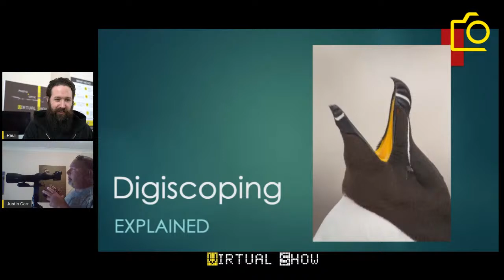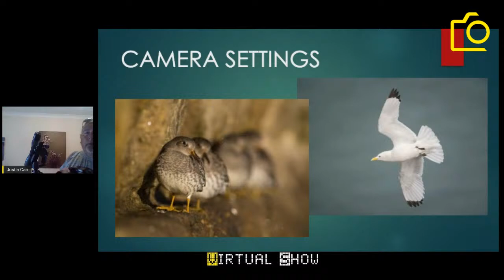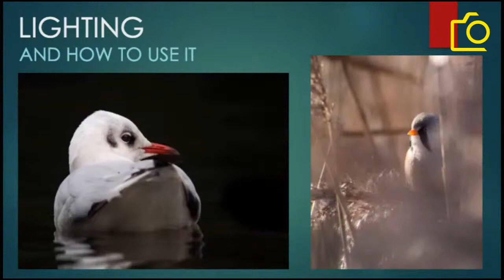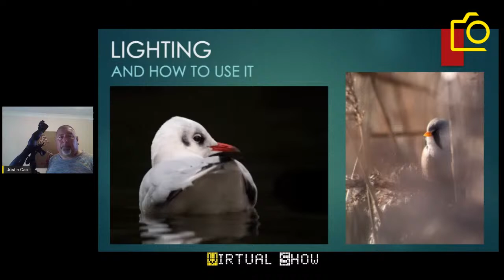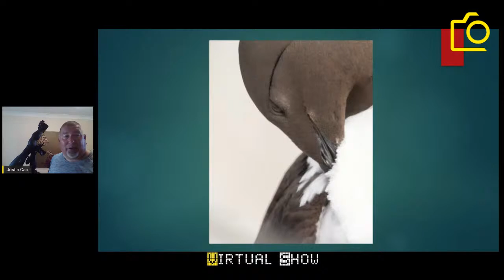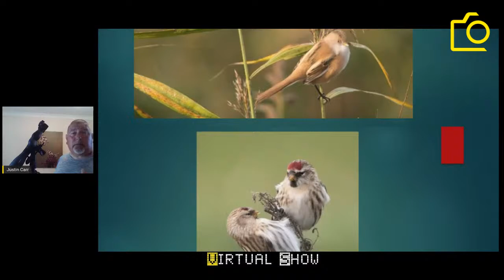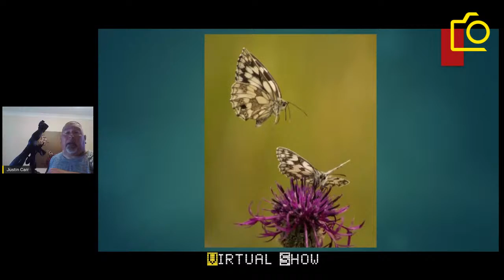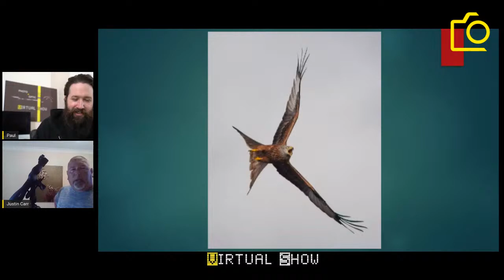VIRTUAL TALK - Digiscoping explained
Justin Carr

Most Birdwatchers have a spotting scope, so why dont you use it as your telephoto lens. let me show you how to get the most from your camera attached to your spotting scope